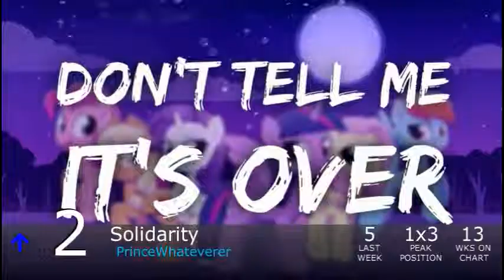Equestrian Trot 100 - 1/5/2019 (Week 6/53)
Biggest Jump: Flawless - Paloris (+35)
Biggest Fall: Back To Love- Vylet Pony (-37)

Debuts:
From Winter To Home / Remember Falling (#99)
Riding The Rails / Heartsong (#97)
Sleeping Pills / Hoofy (#92)
The Walls Are Too Close / PeKaNo (#90)
Until Then / Remember Falling (#89)
The True Gift Of Gifting / Ice Gaze (#77)
Welcome To Equestria / Zephysonas (#74)
One More Day / Osoch (#61)
The Elements Of Harmony / Night Symphony (#49)
Wondrous Darkness / Reverbrony (#48)
No Matter What / Vylet Pony ft. Namii (#23)
Cataclysm / Vylet Pony ft. Scraton (#12)
The True Gift Of Gifting / Ashley H. (#9)
From Here To Where / Cynifree & Zizkil (#6)
Volley / BL1NKY (#4)
One More Day / Ashley H. (#3)